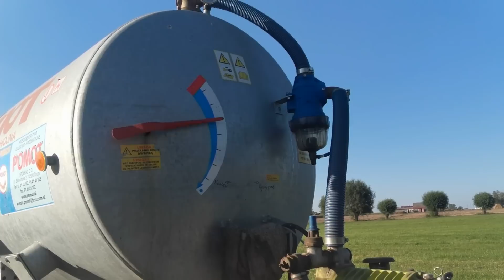Podlewanie Trawy ! ☆ | Claas Elios 220 & Pomot Chojna 5000 L